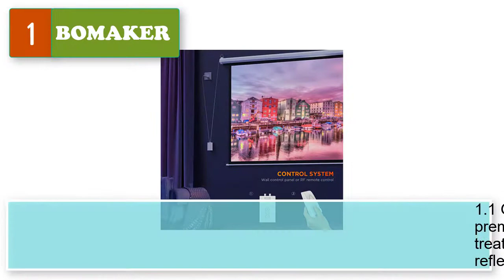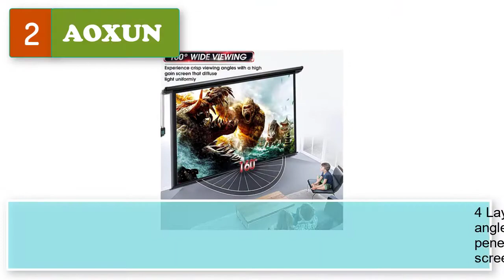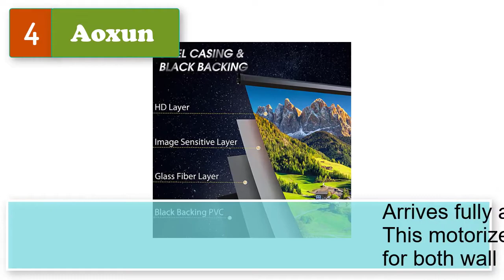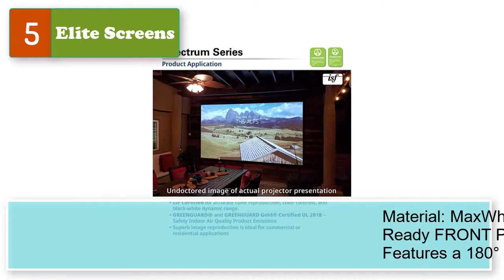Best 100 Inch Projector Screen Motorized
5 Best 100 inch projector screen motorized.
1. BOMAKER 4K HD Projector Screen.

2. AOXUN 100" Motorized Projector Screen - Indoor and Outdoor Movies Screen 100 inch Electric 16:9 Projector Screen W/Remote Control

3.  YODOLLA 100inch Motorized Projection Screen, 16:9 4K 3D HD Electric Projector Screen, Wall/Ceiling Mounted White Projection Screen.

4. Aoxun 100" Motorized Projector Screen - Indoor and Outdoor Movies Screen 100 inch Electric 4:3 Projector Screen W/Remote Control

5. Elite Screens Spectrum 100" Electric Motorized Projector Screen with Multi Aspect Ratio Function, 4:3, Home Theater 8K/4K Ultra HD Ready Projection